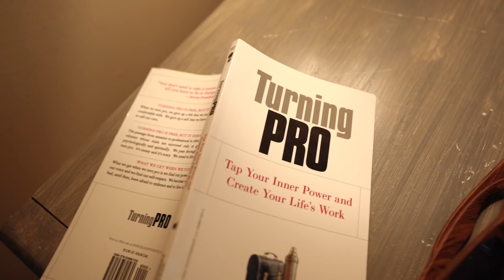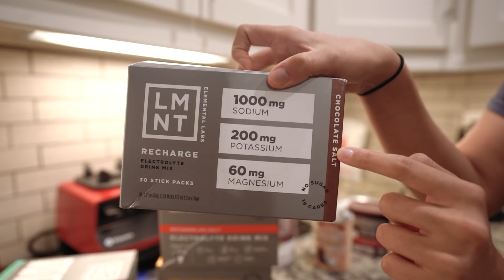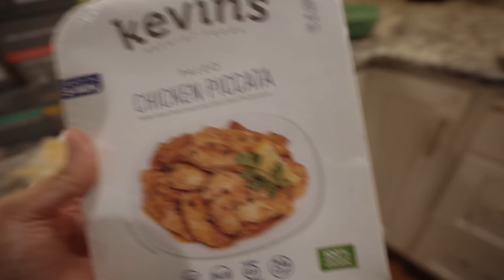What We Eat In a Day | Should You Give Out Candy on Halloween?